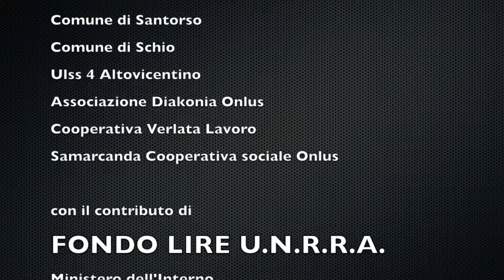Un pasto non è un Rebus. Intervento di Franco Balzi (Sindaco di Santorso)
ll progetto “Un pasto non è un rebus”, presentato dal Comune di Santorso nell'ambito del Fondo Lire U.N.R.R.A., è stato approvato e finanziato dal Ministero dell'Interno: prende perciò il via la proposta – che vede come partner l'Ulss 4 Altovicentino, Samarcanda Cooperativa Sociale Onlus, Verlata Lavoro e Associazione Diakonia Onlus e Comune di Schio – che prevede la redistribuzione delle eccedenze alimentari.

Il 10 febbraio 2015 il progetto è stato presentato alle associazioni del territorio che si occupano di assistenza alle persone e alle famiglie in stato di bisogno.